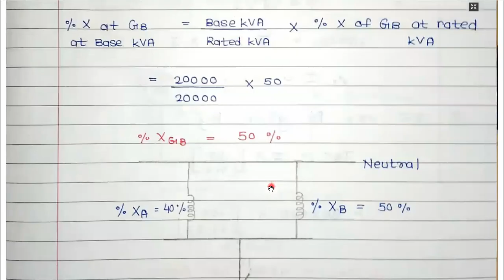Short Circuit Fault Calculation. Lecture 5A|Switchgear & Protection.